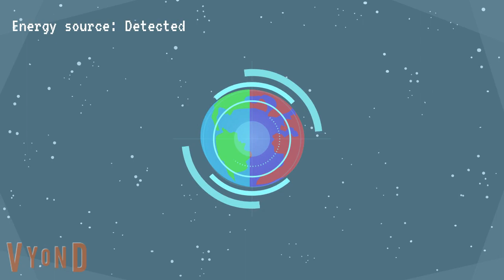Invisi-ventures S2 Ep. 8: The attack of the Blood Devieons ( Part 1 )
After the events of Invisi-girl and her friends seeing their favorite band, they have unexpected visitors, who might they be and why are they here? Watch this video to find out :)